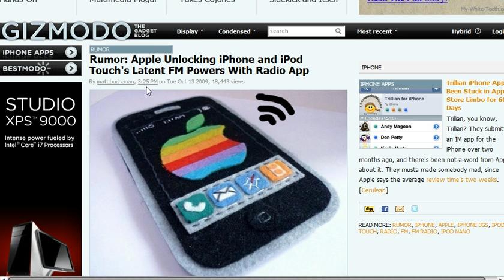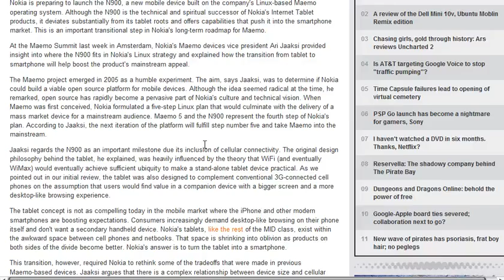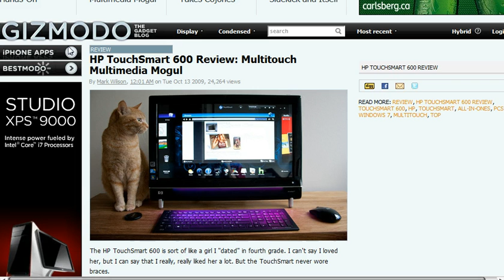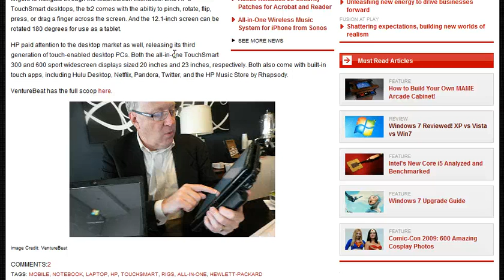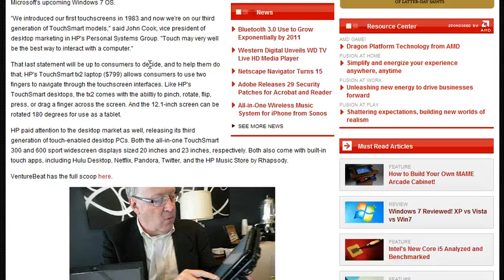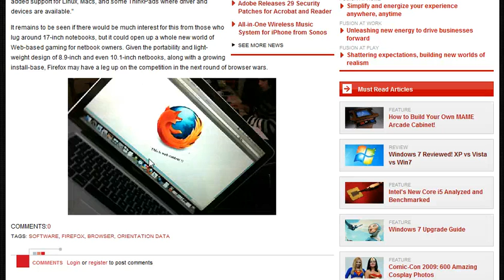iPhones con FM y HP se adelanta a Apple con sus propias tabletas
Un nuevo rumor que dice que Apple activará la función de FM en los iPhone 3GS y iPod Touch de tercera generación
Nokia producirá un nuevo tabletoteléfono basado en Linux y pantalla multitáctil, el N900.
HP presenta una computadora de escritorio y una tableta ambas con pantallas multitáctiles.
Firefox 3.6 podrá sentir la orientación de la pantalla y ajustarse para verse mejor.
Wikireader te permite traer toda la Wikipedia en el bolsillo, pero creo que hay mejores alternativas.